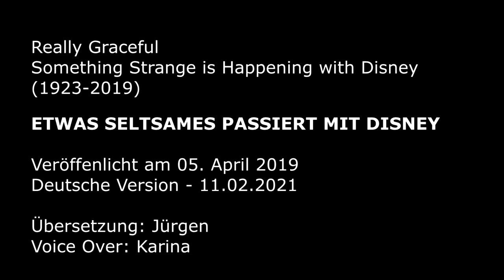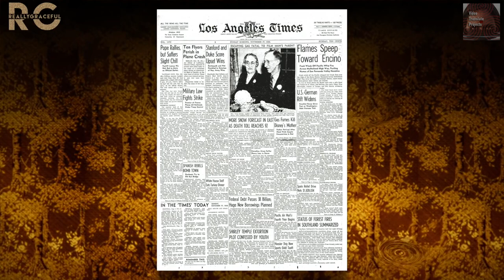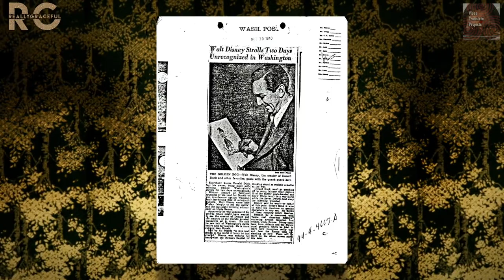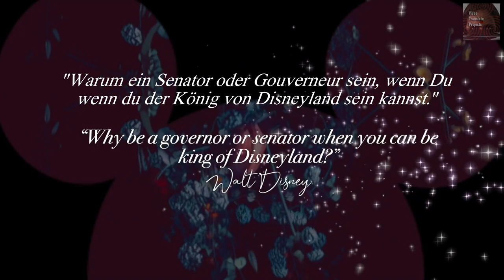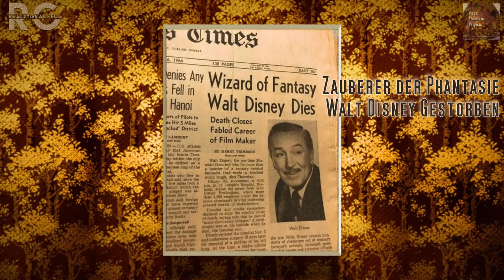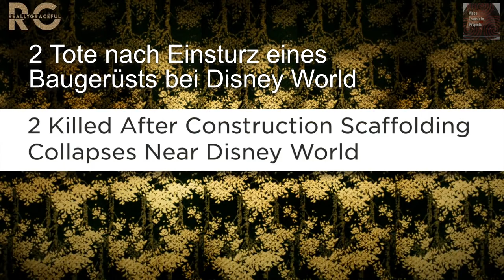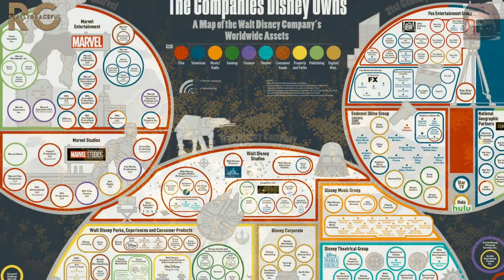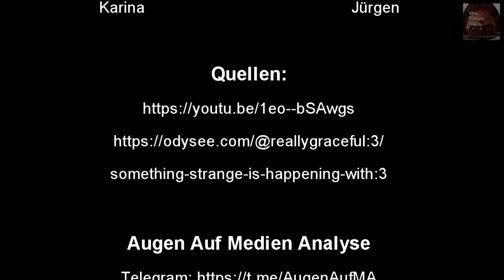Really Graceful - ETWAS SELTSAMES PASSIERT MIT DISNEY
Deutsche Version von Really Gracefuls "Something Strange is Happening with Disney (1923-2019)", einem Dokumentarfilm, der für Bildungszwecke gedacht ist und die Geschichte der Walt Disney Company und die Macht, die sie heute als Megakonzern hat, behandelt."

Voice Over: Karina
Übersetzung: Augen Auf Medien Analyse & Karina

▬▬▬▬ Quellen ▬▬▬▬▬▬▬▬▬▬▬▬▬▬▬▬▬▬▬

▬▬▬▬ Odysee / LBRY▬▬▬▬▬▬▬▬▬▬▬▬▬▬▬▬

▬▬▬▬ Bitchute ▬▬▬▬▬▬▬▬▬▬▬▬▬▬▬▬▬▬▬

Left the evil place.